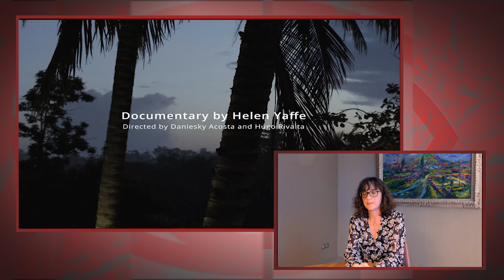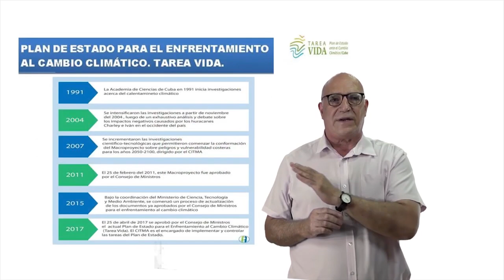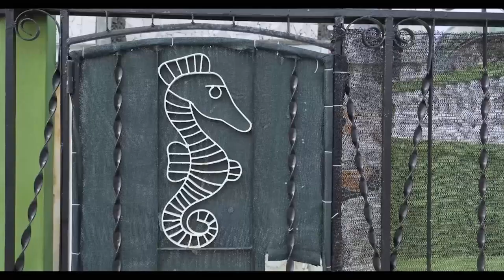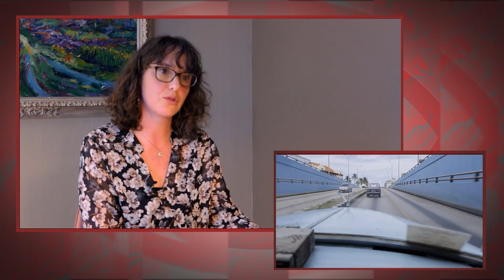"En su política frente al cambio climático, Cuba es un modelo para el Sur Global": Helen Yaffe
En Valencià, dialogamos con la profesora de la Universidad de Glasgow Helen Yaffe, productora del documental “Cuba's Life Task: Combatting Climate Change” (“Tarea Vida de Cuba: combatiendo el cambio climático”, así como autora del libro "We Are Cuba!: How a Revolutionary People Have Survived in a Post-Soviet World" y de numerosos artículos sobre la economía de la Isla.